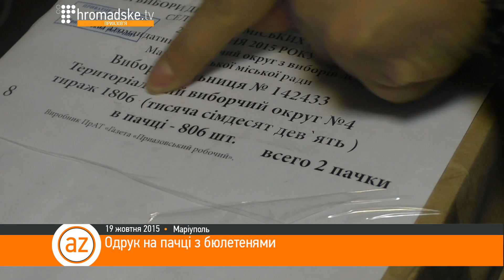Ошибка на пачке с бюллетенями